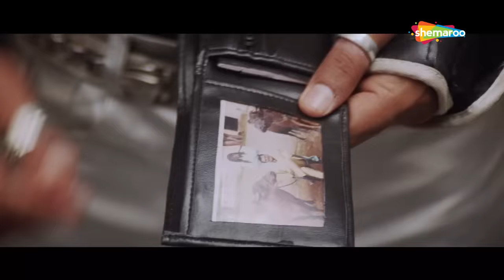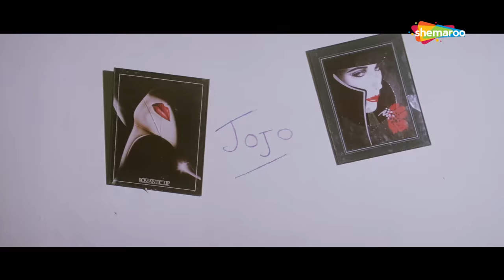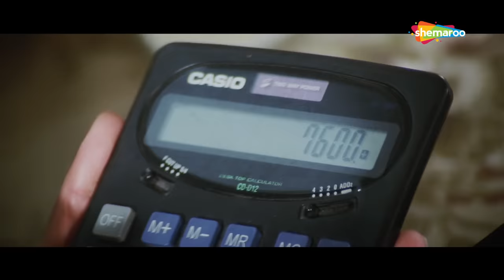Bobby Deol - Preity Zinta - Drunk Scene - Soldier Movie - Romantic Scene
Comedy scenes in Bollywood movies have always made us laugh a lot. In this special comedy scene from movie Soldier, Johnny Lever and Bobby Deol do that for us. Being a tram conductor Johnny Lever tells Bobby Deol that his brother was lost in Kumbh Mela long ago and he is still searching him. But Bobby gets confused as he listens to Johnny’s story which creates a hilarious comedy.